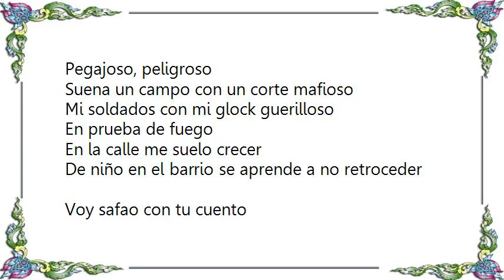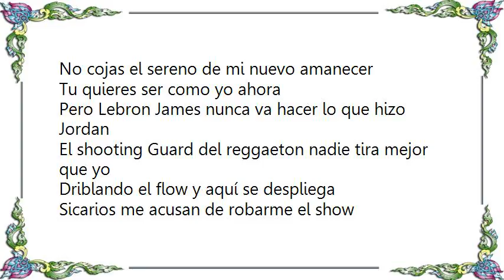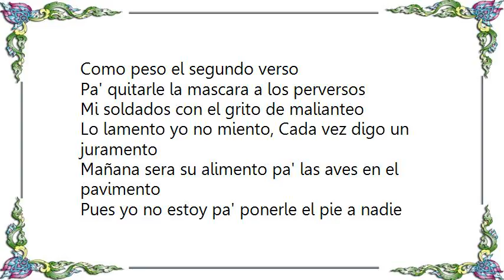Daddy Yankee - King Daddy DVD Lyrics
[Lyrics Daddy Yankee - King Daddy DVD]
Quiere mambo azotalo
Quiere mambo agárralo
Quiere mambo suenalo
Daddy

Quiere mambo azotalo
Quiere mambo agárralo
Quiere mambo suéltalo
Daddy

Pegajoso, peligroso
Suena un campo con un corte mafioso
Mi soldados con mi glock guerilloso

En prueba de fuego
En la calle me suelo crecer
De niño en el barrio se aprende a no retroceder
Voy safao con tu cuento
No cojas el sereno de mi nuevo amanecer

Tu quieres ser como yo ahora
Pero Lebron James nunca va hacer lo que hizo Jordan
El shooting Guard del reggaeton nadie tira mejor que yo
Driblando el flow y aquí se despliega
Sicarios me acusan de robarme el show
Productores, raperos, con ego de estrellas lo niegan
Otra gente decamina a ciega y el matador es D-A-DD-Y

That's Me
Los números hablan por si solos
Conteo regresivo 3-2-1 Tra

Quiere mambo azotalo
Quiere mambo agárralo
Quiere mambo suenalo
Daddy

Quiere mambo azotalo
Quiere mambo agárralo
Quiere mambo suéltalo
Daddy

Yo!
Como peso el segundo verso
Pa' quitarle la mascara a los perversos
Mi soldados con el grito de malianteo
Lo lamento yo no miento, Cada vez digo un juramento
Mañana sera su alimento pa' las aves en el pavimento
Pues yo no estoy pa' ponerle el pie a nadie
Cruza mi linea y sentirás toa mis barbaries
Yo me crezco ante situaciones malas
Tu corrillo que se busque un pal de palas
Donde pongo el ojo pongo la bala
Ah tu eres fácil tumbarle la cara

Ellos actúan como si no supieran
Pero ellos saben quien soy y lo q doy en este genero
El Cartel Records Men!

3-2-1 Tra

Quiere mambo azotalo
Quiere mambo agárralo
Quiere mambo suenalo
Daddy

Quiere mambo azotalo
Quiere mambo agárralo
Quiere mambo suéltalo
Daddy